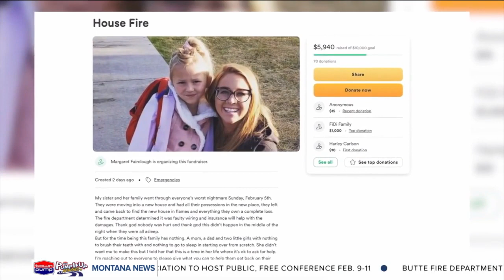Belgrade family suffers fire in new home, belongings lost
The family of four had just moved into their new home and hadn't even spent the night yet.